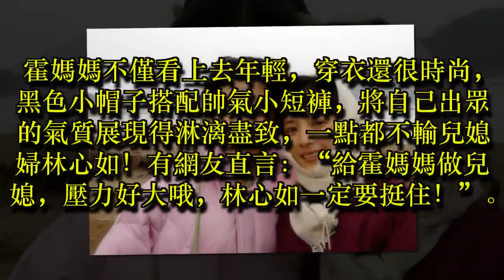42歲林心如和70歲婆婆站在一起，網友表示，太可怕了！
42歲林心如和70歲婆婆站在一起，網友表示，太可怕了！